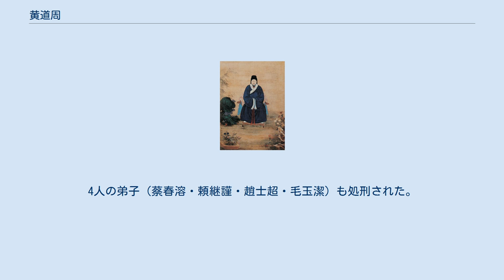黄道周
黄道周の画像 黄 道周（こう どうしゅう、1585年3月9日（万暦13年2月9日） - 1646年4月20日（隆武2年3月5日））は、明末の作家・能書家。
字は幼平、号は石斎。
 漳州府漳浦県銅山の出身。
貧民の出身で多芸多才であった。
書法は鍾繇に学んで楷書・行書・草書が清健にすぐれ、倪元璐や王鐸と並んで明代の書道の名人と称された。
 天啓2年（1622年）に科挙に合格して進士に及第し、庶吉士になった。
後、翰林院編修となった。
崇禎元年（1628年）、右中允に任じられた。
その後すぐ、銭龍錫に対する減刑を求めて崇禎帝の怒りを買い、3級連降格された。
崇禎5年（1632年）、再び上疏して時政を批判したため、免職となった。
 崇禎9年（1636年）、旧職に復した。
しかし崇禎11年（1638年）、軍督の楊嗣昌が服忌期間に任命を受けたのを批判して、再び6級連降格された。
翌年、友人の鄭鄤が崇禎帝の指示により凌遅刑に処され、悲しみ憤った。
崇禎14年（1641年）、江西巡撫の解学龍が黄道周の代わりに許しを乞うて上書したが、崇禎帝は私情にとらわれて不正を疑い、黄道周に酷い拷問を加えて収監した。
首輔の周延儒が崇禎帝に懇願したため死罪は免れ、広西へ追放された。
同年、周延儒の推薦で再び旧職に復したが、崇禎帝の滅びる運命を予見し、失望して自ら辞任した。
その後、龍渓県九龍江で書画塾の鄴山講堂を開いた。
 崇禎17年（1644年）、崇禎帝が自殺し、弘光帝が南京で即位すると、南京へ上り南明の礼部尚書を務め、職務に精励した。
しかし翌弘光元年（1645年）に清軍が南京を占領し、弘光帝が捕らえられた。
この時、黄道周は浙江へ大禹の祭祀のため公務出張していて難を逃れたが、悲しみとともに福建の家へ帰った。
 同年、福州の地で鄭芝龍らと共に、隆武帝の許へ出仕し、武英殿大学士となった。
翌年、江西に赴き義勇兵を募ろうとしたが、清軍に捕らえられた。
黄道周は明朝への強い忠誠心を示し、降伏を拒絶したため、南京で処刑された。
4人の弟子（蔡春溶・頼継謹・趙士超・毛玉潔）も処刑された。
 南明において文明伯の号が贈られ、忠烈と諡された。